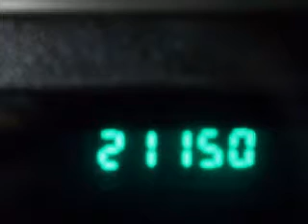2006 GMC Envoy Appleton WI 54914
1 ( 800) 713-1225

 Year: 2006
 Make: GMC
 Model: Envoy
 Engine: 4.2L I-6cyl
 Trans.: a
 Exterior: Gray
 Miles: 21,120

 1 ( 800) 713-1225